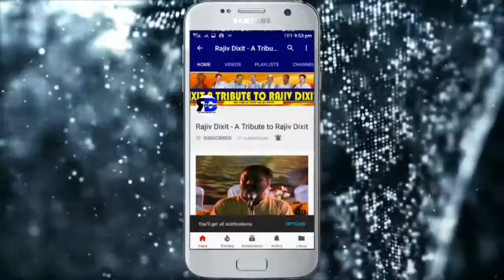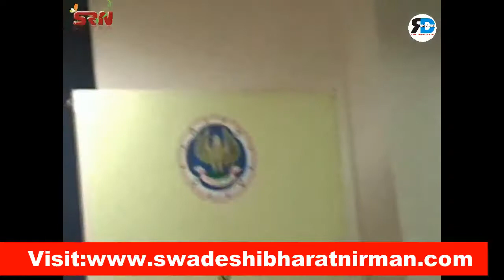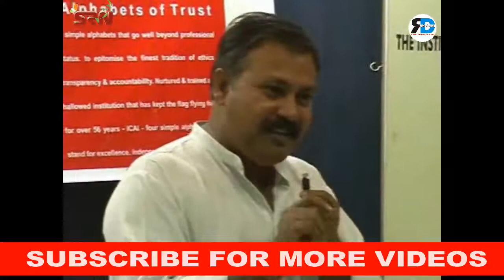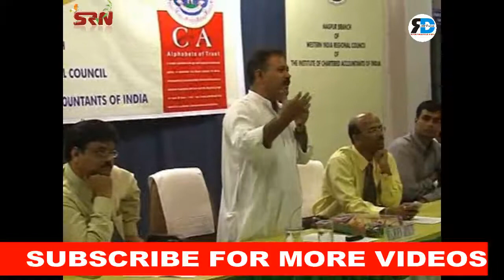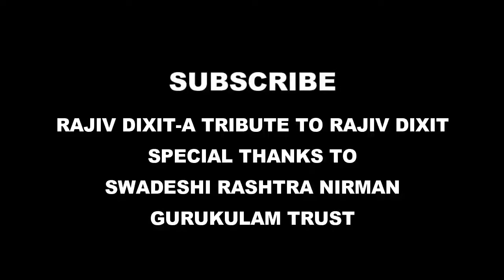Rajiv Dixit-Special lecture in the institute of Chartered accountants in india- PART 2